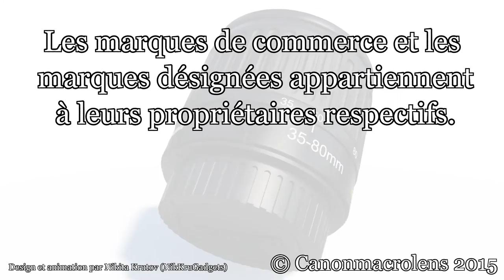Configuration : Faible grossissement. 0.4-0.9x le grossissement de la taille réelle.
Modification pour objectif macro : configurer un faible grossissement.

Changer le grossissement est facile : Conversion à 0.4x-0.9x le grossissement de la taille réelle.

Comment convertir votre objectif macro pour obtenir un grossissement minimum de 0.4x-0.9x avec autofocus.